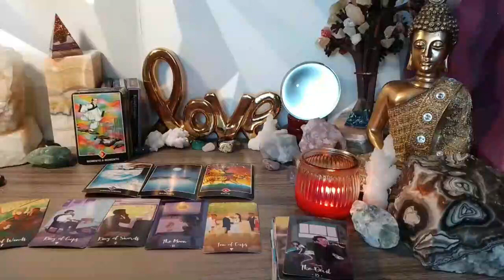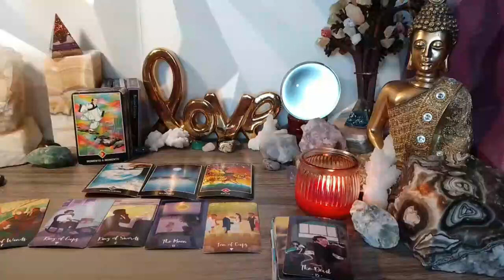CAPRICORN 📢 HE IS GOING TO SHOUT TO THE WORLD❗💍 BREAKS WITH EVERYTHING SO THAT HE CAN BE WITH YOU 😇🥰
Capricorn Love
Capricorn 2024
Capricorn today
Capricorn MAY